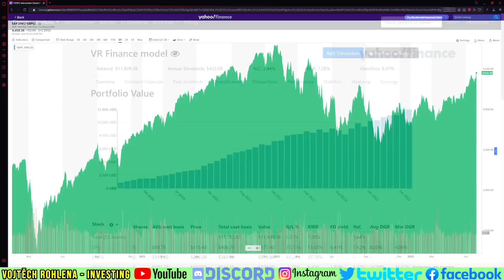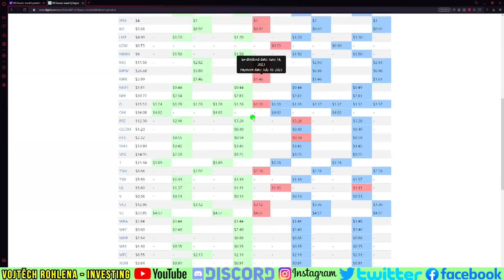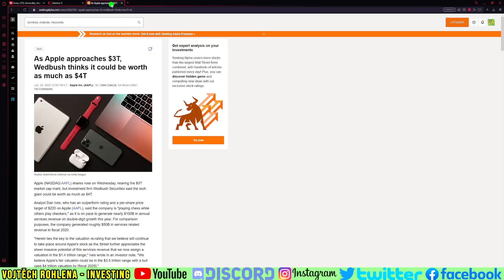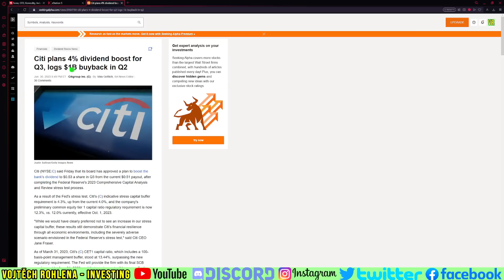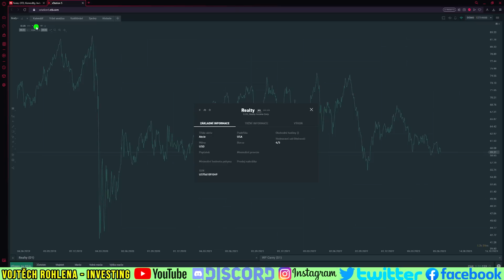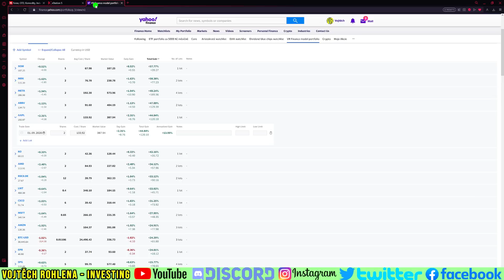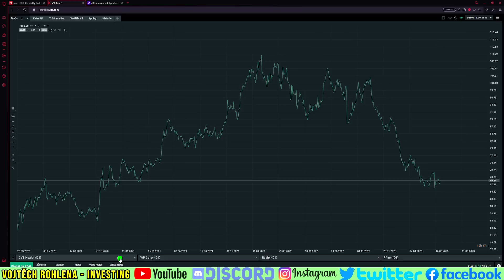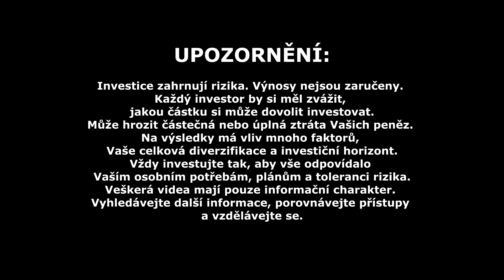Nákup akcií za 5000 Kč ČERVENEC 2023. Investice do akcií portfolia na 20 let. Prodeje se ztrátou?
Máme tu červen roku 2023 a i dnes přikoupíme další akcie za 5000 Kč do VR Finance portfolia, tak jako to děláme každý měsíc v této pravidelné sérii. Pojďme se podívat jak se portfoliu vede. Jaké akcie by nyní stály za zvážení a co nakonec koupíme? Sledujte video, odebírejte kanál a sdílejte s přáteli. Děkuji Vám.

0:00 Úvod
1:17 Portfolio
4:08 Co se nabízí ke koupi?
14:21 Vybíráme akcie do portfolia
20:03 Závěr

Podpořit tvorbu finančně můžete zasláním jakékoliv částky na účet:
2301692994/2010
CZ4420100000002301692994 (IBAN pro SEPA europlatby)